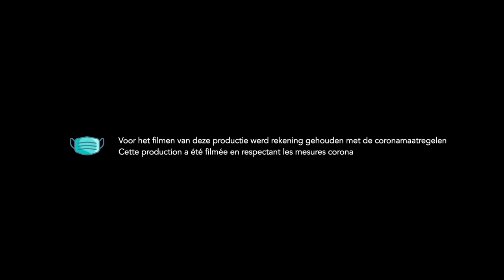Welke barbecue voor de zomer?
De Testers onderzoeken of elke barbecue even handig is. En ze testen of de afstand tussen de kolen en grill een impact heeft op een perfect bakresultaat.